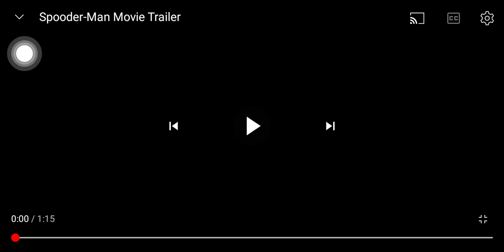Spooder-man the trailer